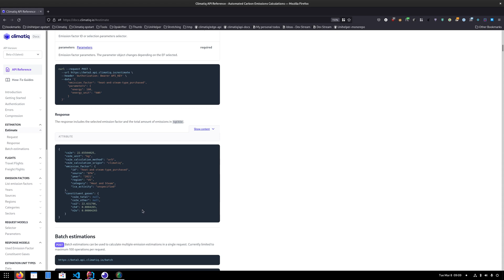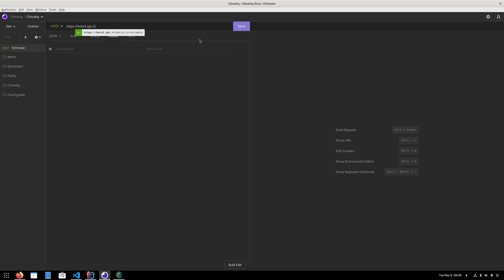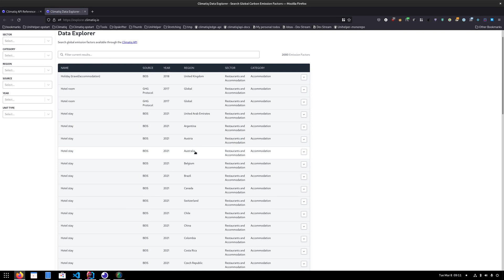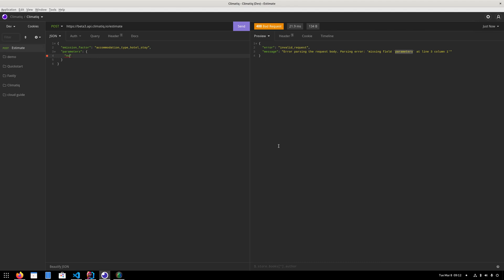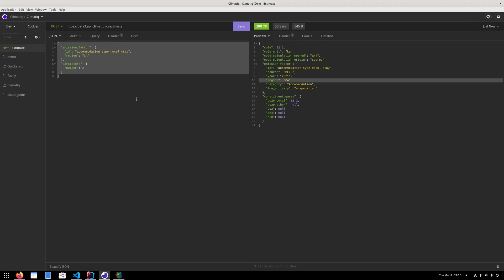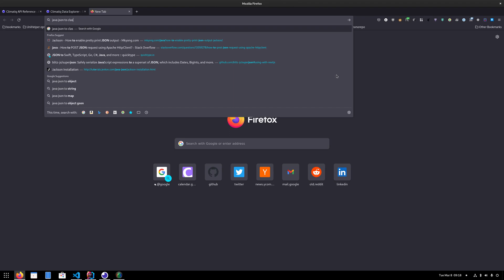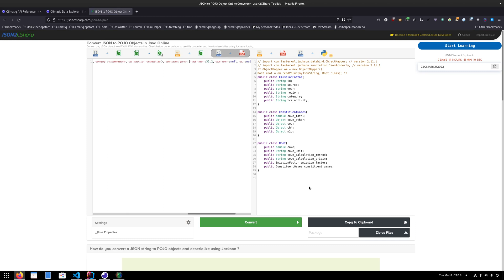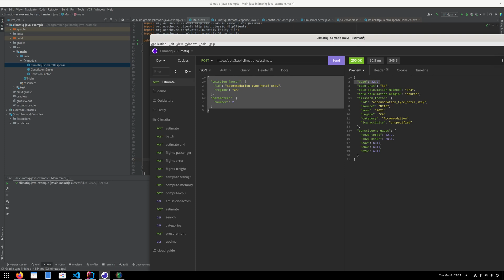Using the Climatiq API (beta3) with Java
Please note: this guide relates to Climatiq's beta3 API version. For the most recent updates, please check out our Quickstart guide provided

Watch Climatiq Full Stack Engineer, Gustav, as he walks you through how to use the Climatiq emissions measurement API with Java, sharing some insightful examples and a range of possible calculations.